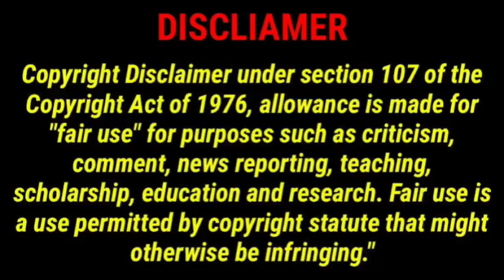Kim Kardashian takes her daughters and Nieces to Mariah Carey’s Concert in new VIDEO ❤️